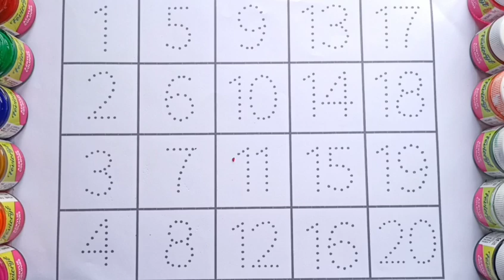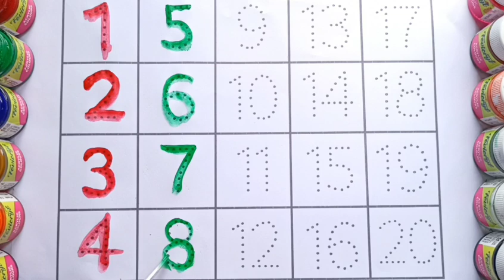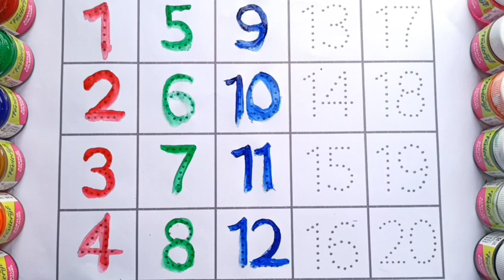1-20 counting || 123 song || Learn counting numbers,Learn to count,Numbers song kids #123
1-20 counting || 123 song || Learn counting numbers,Learn to count,Numbers song kids #123

YouTube search:-

counting
1234
123
1 to 20 ginti
how to draw ginti
table
1 to 20 table
kid's channel
my school
rhymes
kids rhymes for nursery
phonics song
counting number counting number
1234
 12345
1234 song
 1234 ginti
12345 song
1234 cartoon
 one two three go hindi
one two three hundred tak
 one two three rhymes
 one two three cartoon
ginti pahada
ginti hindi mein
 ginti wala, ginti english mein
 ginti 1 2 3, ginti dikhaiye
ginti ginti
counting song counting song
counting song bob the train
counting song mein
1 to 20 counting in english
1 to 20 counting in hindi
1 to 20 counting in french
1 to 20 counting in sanskrit
1 to 20 counting spelling
1 to 20 counting english mein
1 to 20 counting in punjabi
1 to 20 counting for nursery class
1 to 20 counting poem
1 to 20 counting video
1 to 100
1 to 10 spelling
1 to 100 roman number
1 to 100 numbers
 1 to 1000
1 to 10 table
 1 to 10
1 to 100 spelling
1 to 100 tak
1 to 100 counting
1 to 100 prime numbers
1 to 100 number names
1 to 100 roman number
1 to 1000, 1 to 100 tak
1 to 100
1 to 100 spelling
1 to 100 counting
1 to 100 table
1 to 100 numbers
numbers song
 numbers drawing
number system
numbers kdrama
ABCD
abc
toddler learning
toddler kids
colour name
colours name
5 colour name
5 vegetable name
alphabet series
ABCD
abc
abc song
new rhymes
cartoon video
cartoon videos
kids video
number
number for kids
number song